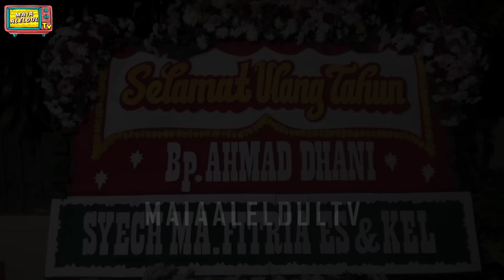ULANG TAHUN AYAH AHMAD DHANI KE-50 SEMUA JOGED SERU !! EL RUMI JOGED SAMA GANDENGAN BARU ??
Ayah Ahmad Dhani berulang tahun yang ke-50 tahun. Perayaan ulang tahun tersebut diadakan di rumah Pondok Indah dan dihadiri oleh keluarga dan teman-teman sesama musisi.

Serunya, semua ikut turun joged dangdut saat sang ratu dangdut Umi Elvy Sukaesih bernyanyi. Al Ghazali, Dul Jaelani, Tissa Biani semua ikut asik berjoged. El Rumi yang tengah sibuk menyiapkan diri untuk tanding tinju pun ikut seru-seruan berjoged!! Eitsss diam diam El Rumi joged sambil gandeng seseorang, siapa tuuuh??? Yuk kepoin dan tonton selengkapnya disini.